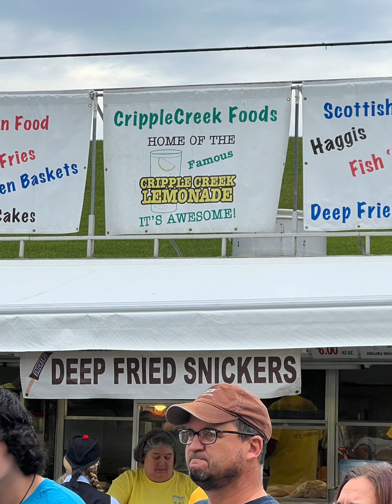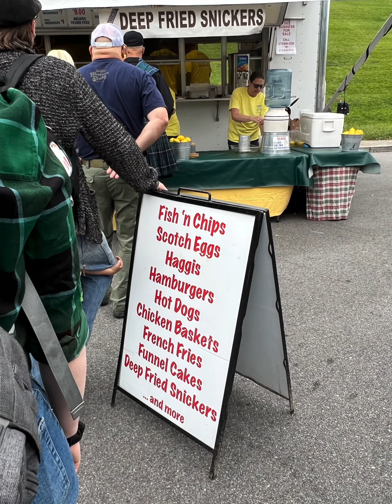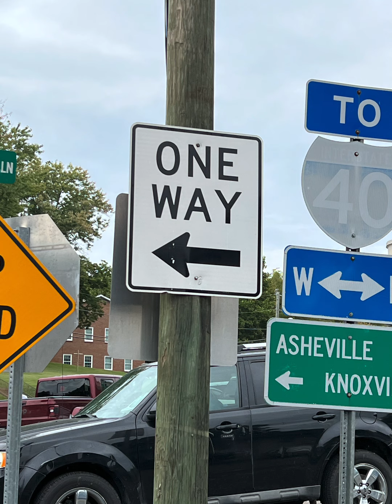Scots-Irish Festival, Dandridge, TN, USA 2022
I took my kids to visit the annual Scots-Irish Festival in Dandridge, Tennessee, USA.  It was so much fun, relaxing & educational!